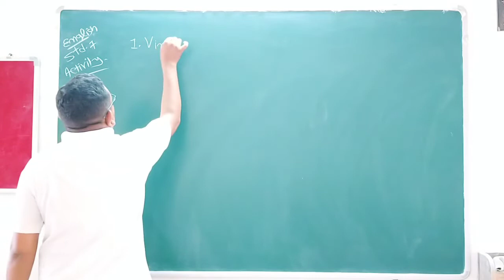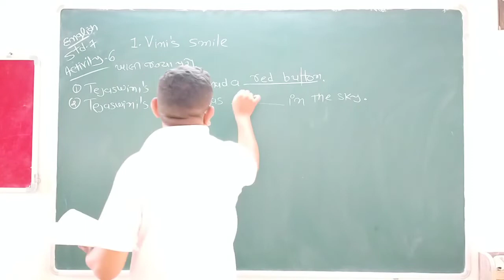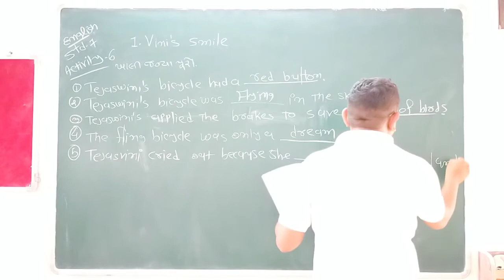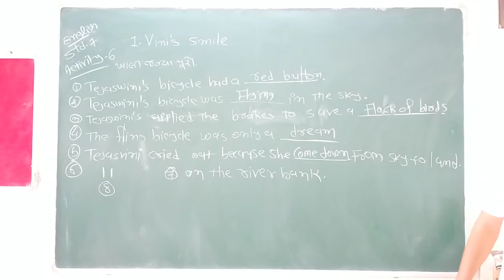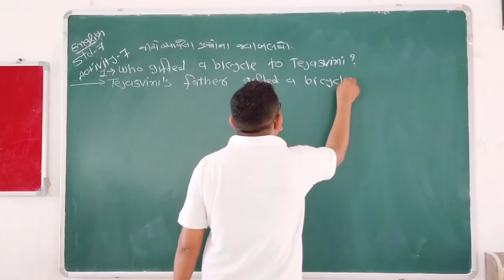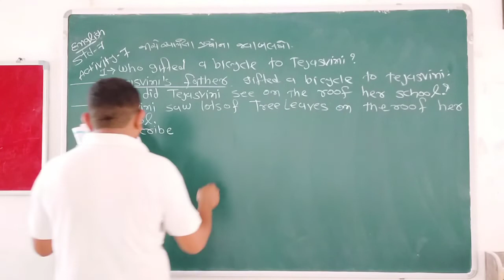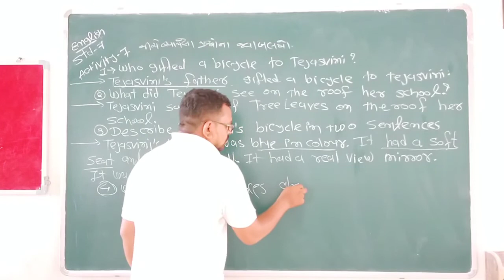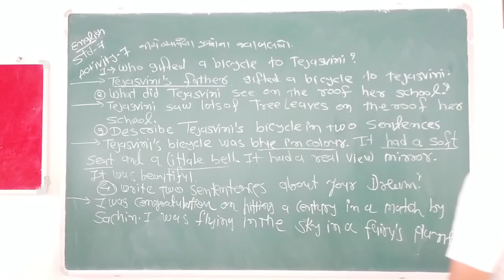STD 7 || ENGLISH || અંગ્રેજી || Unit : 1 || Vini's Smile || LECTURE 5